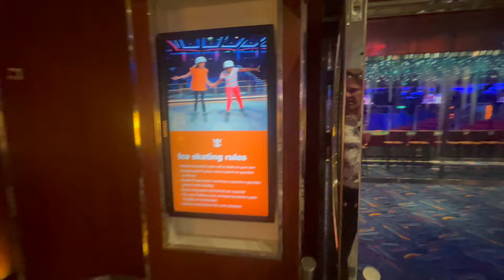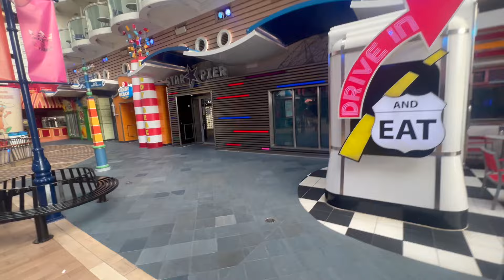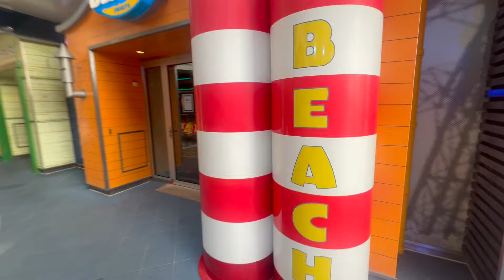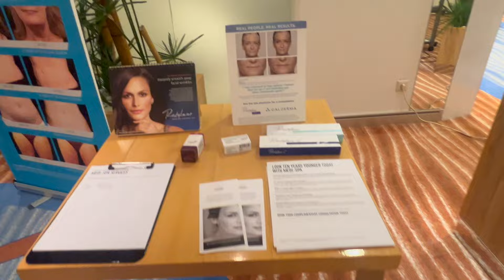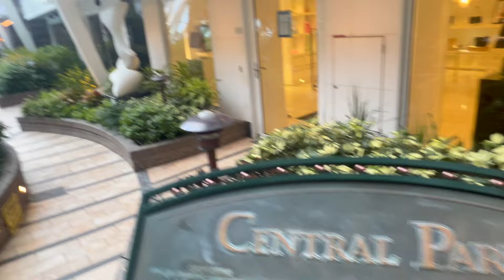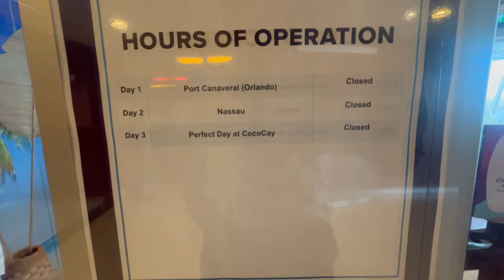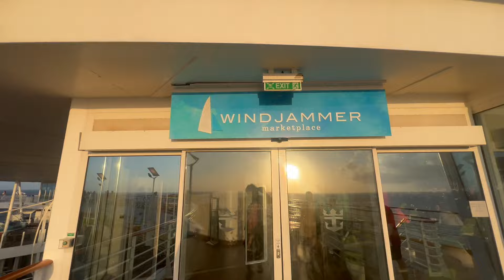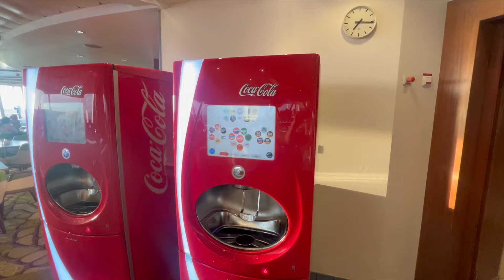Allure of the Seas Full Ship Walk Thru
You have to see what is new on Allure of the Seas Full ship walk thru Royal Caribbean.  The ship is much different then any other Oasis Class ship.  Let me know if you would rather keep the ship as it is or have it with slides and different restaurants.   Check out the room on that is listed on our channel enjoy.